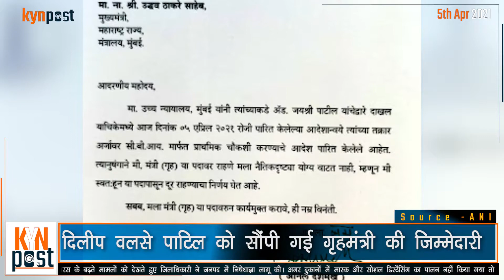Anil Deshmukh ने सौंपा resignation| Dilip patil | Bombay High Court | CBI probe | Maharashtra News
Maharashtra Home Minister Anil Deshmukh resigned today citing "moral grounds" hours after the Bombay High Court ordered a preliminary CBI investigation into former Mumbai police chief Param Bir Singh's allegations against him. This is the biggest fallout so far of the case that began with the sensational discovery of a car full of explosives near industrialist Mukesh Ambani's Mumbai home in February.The Bombay high court directed the CBI to complete a preliminary investigation into former Mumbai Police Commissioner Param Bir Singh’s allegations of an “extortion racket” in the next 15 days

Bullets -
1. महाराष्ट्र के गृहमंत्री अनिल देशमुख ने दिया इस्तीफ़ा
2. नैतिकता का हवाला देते हुए सीएम उद्धव को भेजा इस्तीफ़ा
3. दिलीप वलसे पाटिल को सौंपी गई गृहमंत्री की ज़िम्मेदारी
4.  हाईकोर्ट ने वसूली मामले में दिए सीबीआई जांच के आदेश
5. पूर्व पुलिस कमिश्नर परमबीर सिंह ने लगाए थे वसूली के आरोप
6. एनसीपी प्रमुख शरद पवार ने डिप्टी सीएम से की मुलाकात

(Tags -
maharashtra lockdown
lockdown in mumbai
mumbai lockdown
maharashtra news
lockdown in maharashtra
uddhav thackeray
mumbai lockdown news
maharashtra lockdown news
anil deshmukh
uddhav thackeray live
live news
lockdown news mumbai
latest news mumbai
varsha gaikwad
mumbai lockdown news today
maharashtra lockdown news today
lockdown news maharashtra
news mumbai
maharashtra news today
latest news maharashtra
lockdown maharashtra
lockdown in mumbai latest news
lockdown mumbai
maharashtra lockdown
anil deshmukh
lockdown in maharashtra
mukhtar ansari
maharashtra lockdown news
maharashtra
namibia vs uganda
dilip walse patil
riteish deshmukh
lockdown news maharashtra
anil deshmukh news
latest news maharashtra
maharashtra covid
dilip patil
maharashtra government
news maharashtra
cmo maharashtra
home minister of maharashtra
maharashtra home minister
maharashtra latest news
anil deshmukh resignation
riteish deshmukh father
vilasrao deshmukh
parambir singh
nawab malik)

Links :-